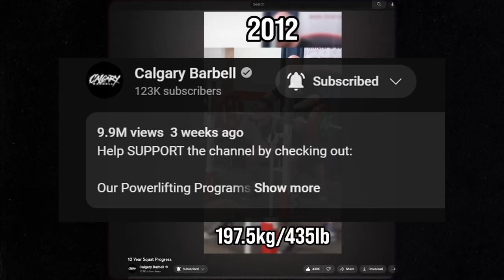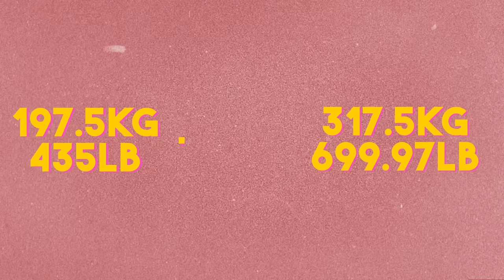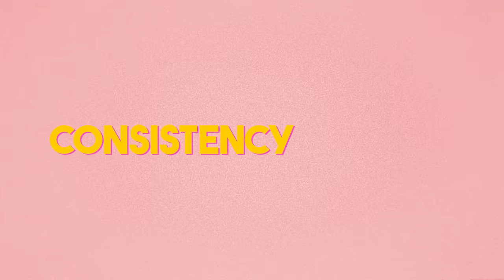How I Added 264LBS on My Squat